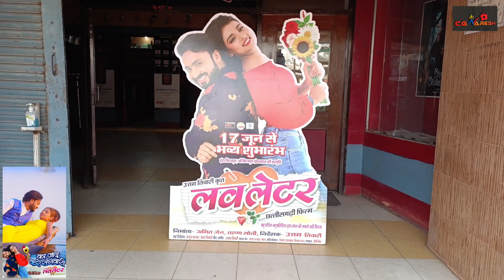Love letter Trailer Review 🔥 क्या बोले दिग्गज देखिए || Mann Quraishi ❤️ Srishti Tiwari 🎬by CGNaresh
camera man : Raman Soni ( Sundrani studio )

@Mohan Sundrani Lok Sangeet
@SUNDRANI ENTERTAINMENT
@hamar adda ( Erafilms Studio)